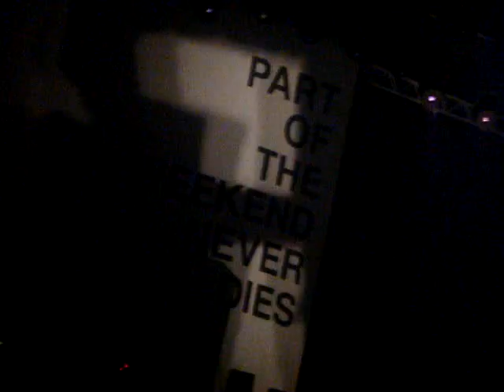Soulwaxmas 2008 - Soulwax [1/4]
Live from the Soulwaxmas 2008 festival in Hasselt, Belgium on December 20th 2008.
Soulwax [1/4]